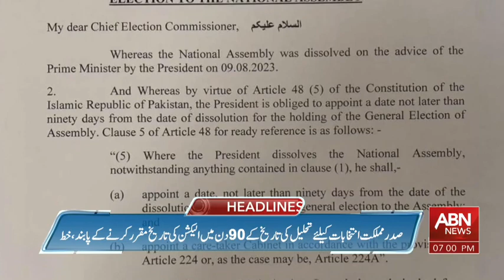ABN News Headlines 7 PM | 23 AUG 2023